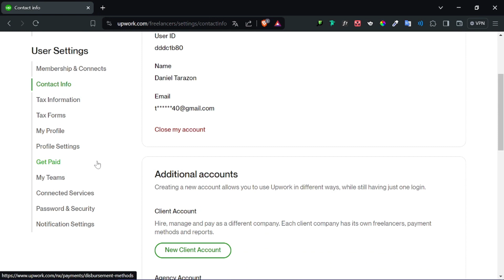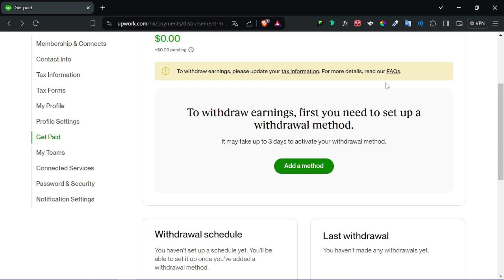Como Agregar Método de Pago en Upwork